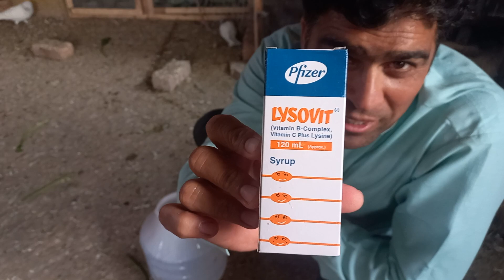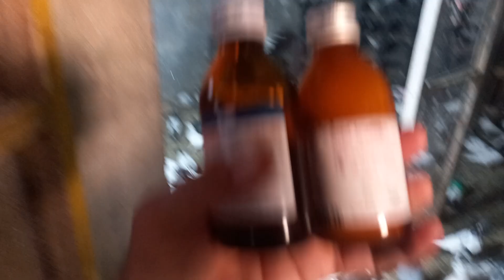Kabotar Baaz♨️ dosto K Liye Gift♨️ Saqi Bhai Ki Taraf 💥Say Sardio K Liye🏋